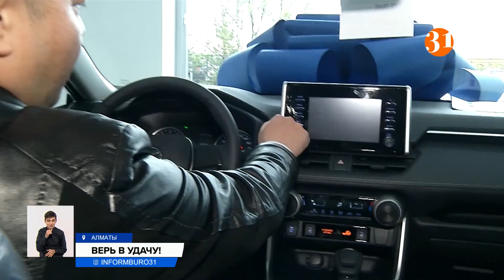Очередной автомобиль от Pepsi нашел своего владельца!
Очередной автомобиль нашел своего владельца. В рамках масштабного промо "Прими вызов и выиграй автомобиль" главный приз достался жителю Алматы. В эти выходные мужчина приехал забрать свой приз прямо из салона. С ним встретились наши корреспонденты.
Дидар Акимжанов долго не верил в свою удачу, пока сам не приехал в салон, чтобы воочию убедиться в своем выигрыше. После того, как мужчина сел за руль новенькой «Тойоты», сомнения развеялись. Этот автомобиль для Дидара стал первым в жизни выигрышем. Предприниматель из Алматы рассказывает, что никогда не участвовал в акциях и розыгрышах. Однако решился. Всего одна крышка из трех от вкуснейшего напитка стала для него решающей.
ДИДАР АКИМЖАНОВ, победитель розыгрыша:
– Мне позвонили в 10 утра, я думал, розыгрыш или мне что-то предлагают. И мне сообщили, что я выиграл авто, я до конца не верил.
Грандиозное промо "Прими вызов и выиграй автомобиль" завершилось. В рамках масштабной акции, которая прошла С 1 июня по 24 сентября, поощрительные призы и подарки получили сотни человек. Обладателями новеньких «Айфонов» стали 17 счастливчиков. А в завершение акции разыграли автомобиль. RG Brands совместно с торговой маркой Pepsi будут продолжать радовать своих потребителей.